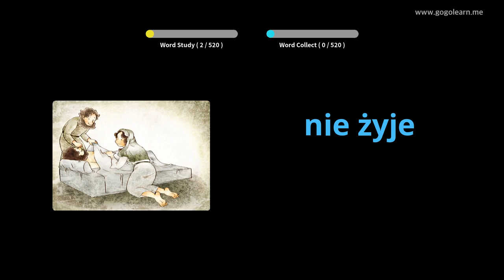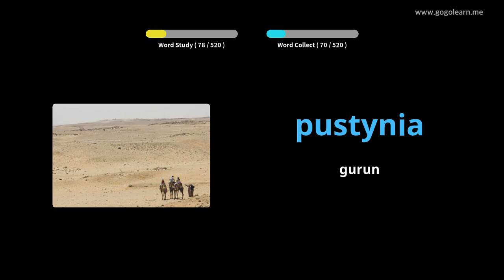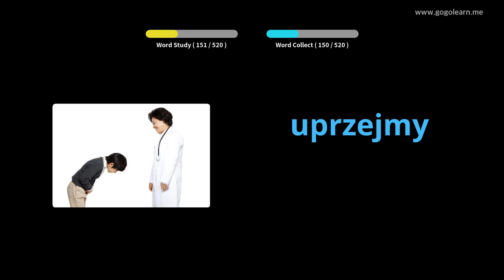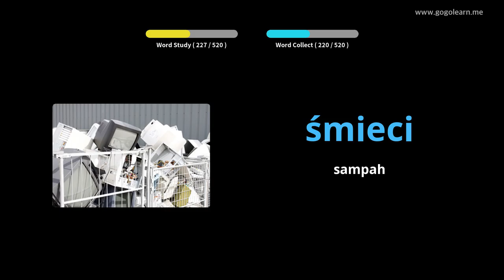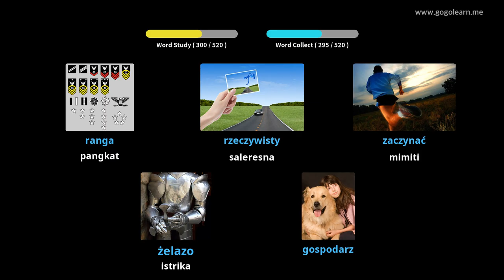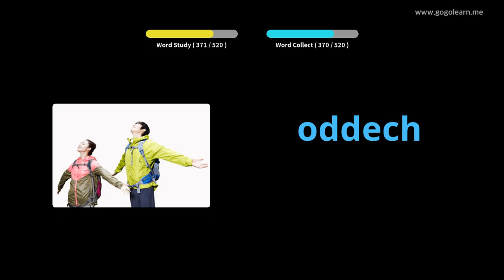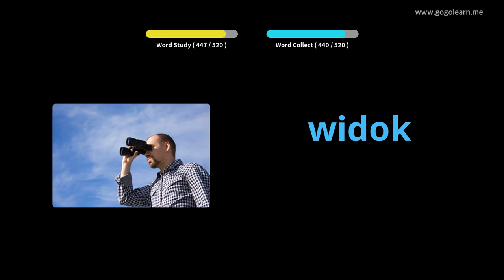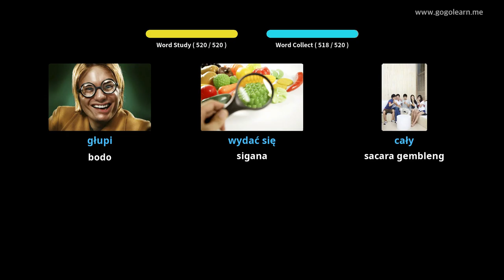Sakola Dasar Menengah Polandia | Golearn